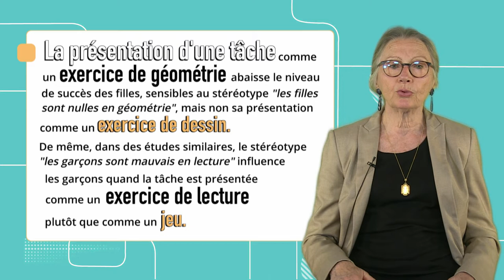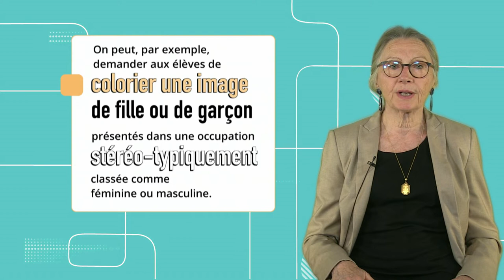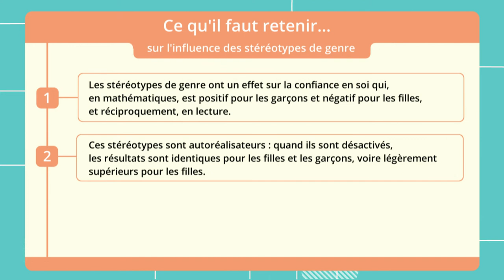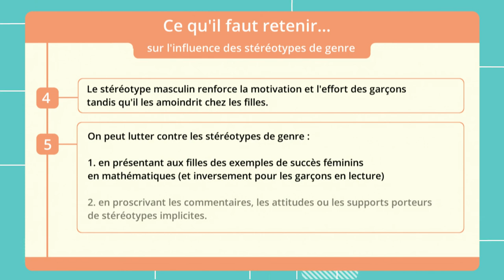Motivation et métacognition 11: Comment les stéréotypes de genre influencent-ils les performances?